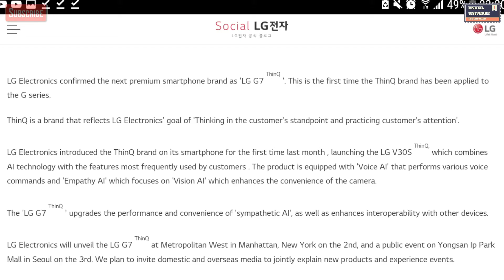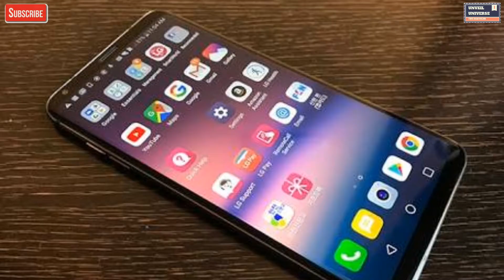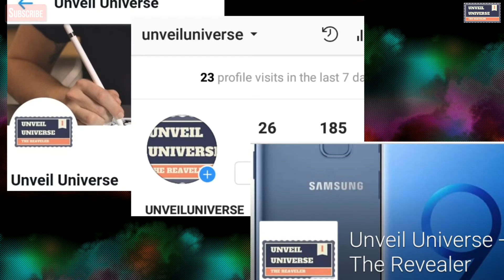LG G7 Release Date | LG G7 ThinQ : Release Date Officially Confirmed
Hello everyone this is RKV.

lg g7 neo,
lg g7 trailer,
lg g7 oled,
lg g7 tv,
lg g7 camera,
lg g7 unboxing and review,
lg g7 plus,
lg g7 review,
lg g7 cancelled,
lg g7,
lg g7 ad,
lg g7 at mwc,
lg g7 android authority,
lg g7 announcement,
lg g7 amazon,
lg g7 antutu,
lg g7 advertisement,
lg g7 android central,
lg g7 arena,
lg g7 bangla,
lg g7 battery,
lg g7 best smartphone 2018,
lg g7 buhnici,
lg g7 commercial,
lg g7 camera review,
lg g7 cnet,
lg g7 cambo report,
lg g7 concept,
lg g7 concept design,
lg g7 cell phone,
lg g7 camera specs,
lg g7 design,
lg g7 deutsch,
lg g7 drop test,
lg g7 dimensions,
lg g7 display,
lg g7 details,
lg g7 dac,
desbloquear lg g7,
lg g7 español,
lg g7 especificaciones,
lg g7 edge,
lg g7 review español,
lg g7 features,
lg g7 fingerprint,
lg g7 first look,
lg g7 for sale,
lg g7 full specification gsmarena,
lg g7 front camera,
lg g7 full specification and price in india,
lg g7 fiyat,
lg g7 full phone,
lg g7 full specs,
lg g7 geekyranjit,
lg g7 gaming,
lg g7 gsmarena,
lg g7 gsmarena specs,
lg g7 gsmarena specification,
lg g7 gsm,
lg g7 vs lg g6,
lg g7 hands on,
lg g7 hindi,
lg g7 hindi review,
lg g7 hard reset,
lg g7 headphone jack,
lg g7 harga,
lg g7 in hindi,
lg g7 india,
lg g7 ita,
lg g7 indonesia,
lg g7 introduction,
lg g7 images,
lg g7 in tamil,
lg g7 in mwc,
lg g7 indian price,
lg g7 inceleme,
lg g7 judy,
lg g7 judy leaks,
lg g7 kaina,
lg g7 live,
lg g7 leaks,
lg g7 leaks and rumors,
lg g7 launch,
lg g7 live event,
lg g7 launch date,
lg g7 lanzamiento,
lg g7 look,
lg g7 latest news,
lg g7 launch date in india,
lg g7 mwc,
lg g7 mwc 2018,
lg g7 mkbhd,
lg g7 mobile,
lg g7 metropcs,
lg g7 memory,
lg g7 mobile phone,
lg g7 mobile 2018,
lg g7 mini,
lg g7 mobile price,
lg g7 news,
lg g7 neo review,
lg g7 neo unboxing,
lg g7 neo price,
lg g7 neo official,
lg g7 neo hands on,
lg g7 neo specs,
lg g7 neo official video,
lg g7 neo mwc 2018,
lg g7 oled tv,
lg g7 oled unboxing,
lg g7 official,
lg g7 oreo,
lg g7 official trailer,
lg g7 oled review,
lg g7 official product,
lg g7 oled 77,
lg g7 or v40,
lg g7 price,
lg g7 phone,
lg g7 price in bd,
lg g7 preview,
lg g7 plus unboxing,
lg g7 price in pakistan,
lg g7 phone price,
lg g7 price in india,
lg g7 presentation,
lg g7 quad dac,
lg g7 rumors,
lg g7 review bangla,
lg g7 review mkbhd,
lg g7 rumours,
lg g7 recenzja,
lg g7 review hindi,
lg g7 ringtone,
lg g7 release date,
lg g7 specs,
lg g7 stylus,
lg g7 specification,
lg g7 smartphone,
lg g7 screen replacement,
lg g7 screenshot,
lg g7 screen,
lg g7 sale,
lg g7 size,
lg g7 series,
lg g7 tablet,
lg g7 technical guruji,
lg g7 test,
lg g7 topes de gama,
lg g7 the neo,
lg g7 tv review,
lg g7 tv price,
lg g7 unboxing,
lg g7 unboxing in hindi,
lg g7 unbox therapy,
lg g7 update,
lg g7 usa release date,
lg g7 unboxing indonesia,
lg g7 uk,
lg g7 vs,
lg g7 vs iphone x,
lg g7 vs s9,
lg g7 video,
lg g7 vs s8,
lg g7 vs g6,
lg g7 vs oneplus 5t,
lg g7 vs note 8,
lg g7 vs v30,
lg g7 video test,
lg g7 water test,
lg g7 wall mount,
lg g7 waterproof,
lg g7 wireless charging,
lg g7 xeetechcare,
lg g7 ynet,
lg g7 youtube,
lg g7 2018 specs,
lg g7 2018 price,
lg g7 4k,
lg g7 5g,
lg g7 65,
lg g7 65 oled,
lg g7 65 inch,
lg g7 77 inch,
lg g7 77,
lg g7 77 review